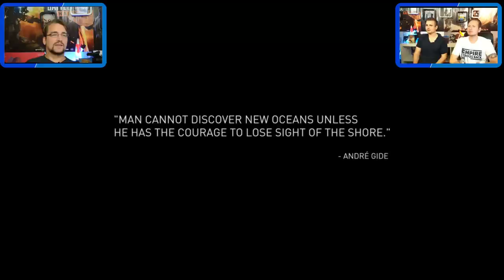DMF - Die Gamer | CoD - Black Ops III Trailer | Anno 2205 Trailer + Überraschung | Folge 8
Call Of Duty - Black Ops 3 Trailer, Anno 2205 Trailer in unserer Show! Folge 8 mit Assasins Creed als Überraschung - UPS wir haben die Überraschung verraten .. Aber liest jemand den Text hier überhaupt? ;-)

Jeden Montag eine neue Folge von DMF - Die Gamer. Die neue Game Show bei YouTube!

In der achten Folge seht ihr:
► Black Ops III Reveal Trailer
► Anno 2205 - Auf dem Mond Trailer

►► Aus dem Studio berichten: Florian von Lets Multi Play, Dominik und Marc.

Videoempfehlung: "PLAYERUNKNOWN'S BATTLEGROUNDS: Highlights | Kills | Crashes"